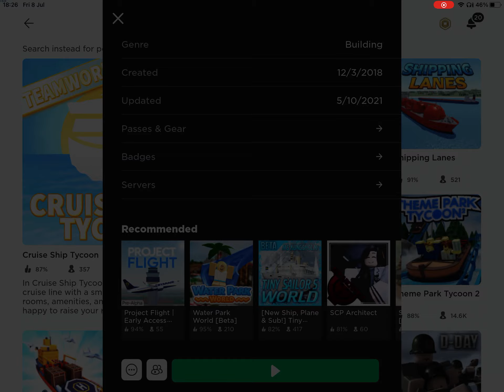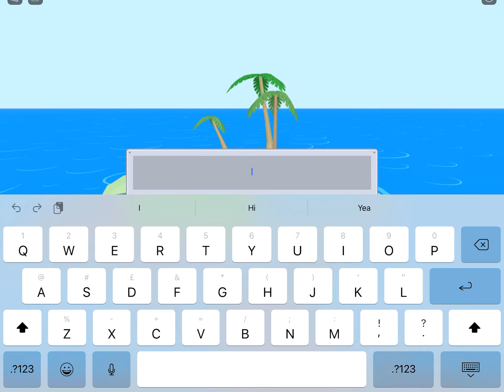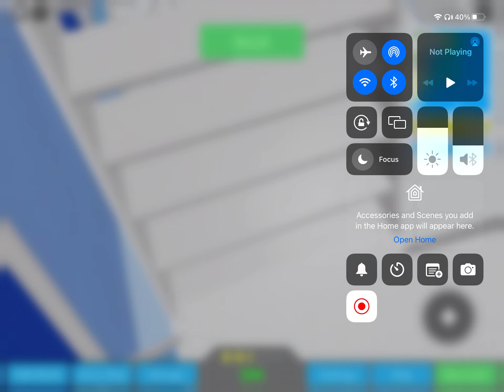Cruise ship tycoon I made a ship a company and crated a route. This guy gave me the ideas